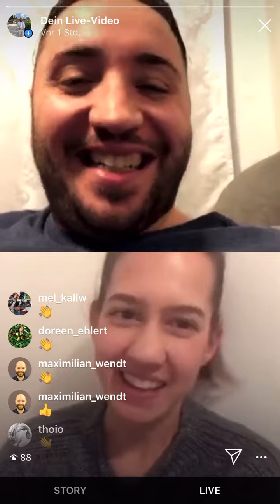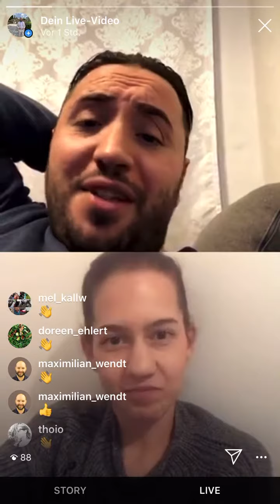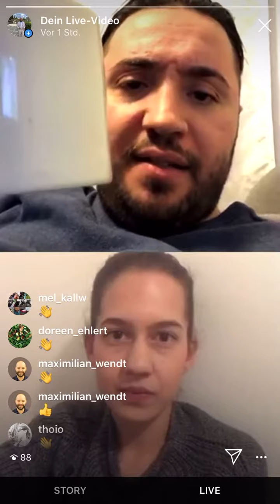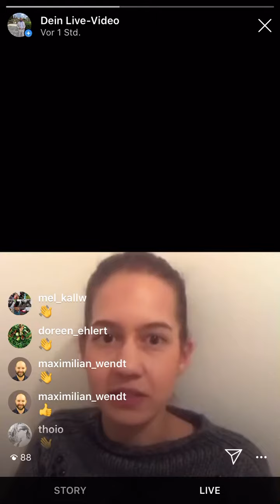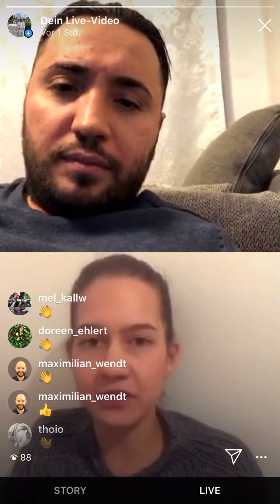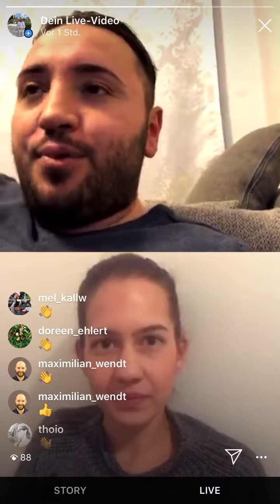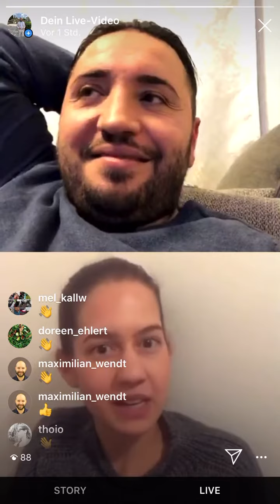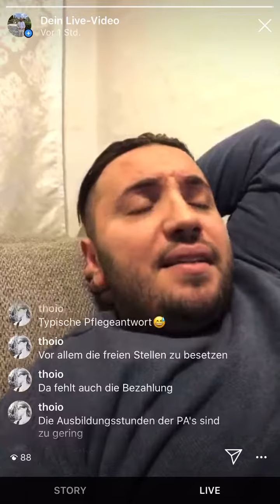Krankenschwester aus dem OP - eine Stunde Talk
Auf Instagram mit NurseKata - OP-Schwester aus München eine Stunde Talk zur